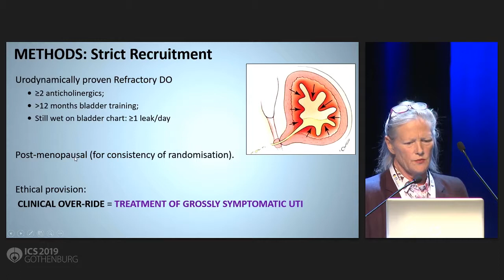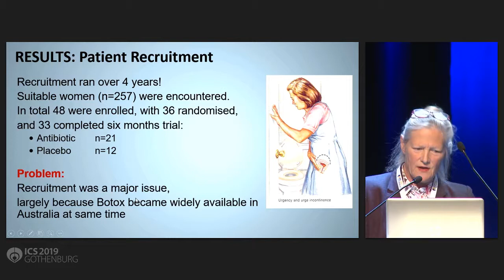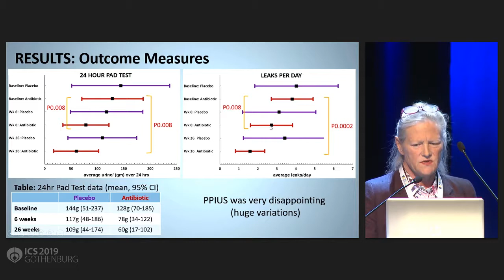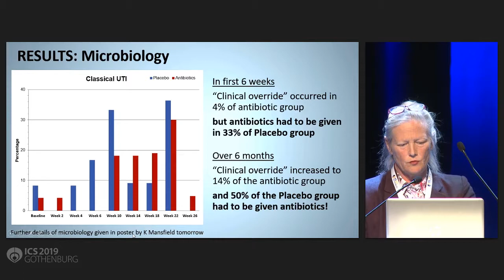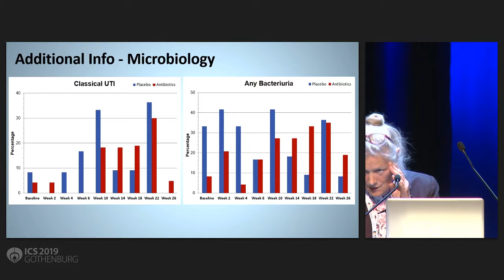184 Double blind, placebo controlled trial of antibiotics in women with refractory Detrusor Overa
ICS 2019 Gothenburg - S8 Overactive Bladder